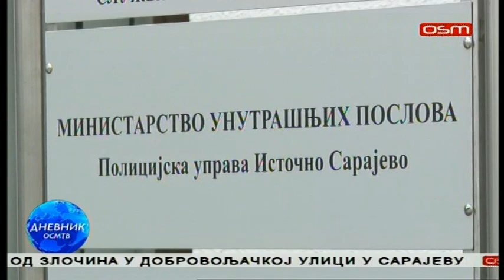DNEVNIK OSM TV, 10.05.2021.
Centralna informativna emisija Dnevnik.